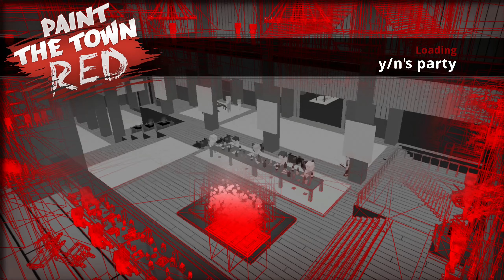Paint the Town Red - y/n's party (No Commentary)